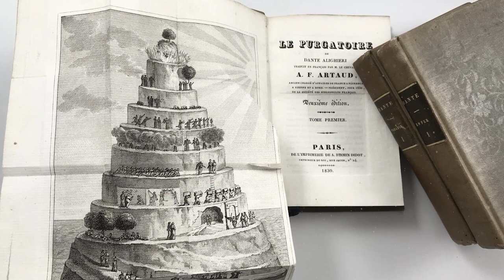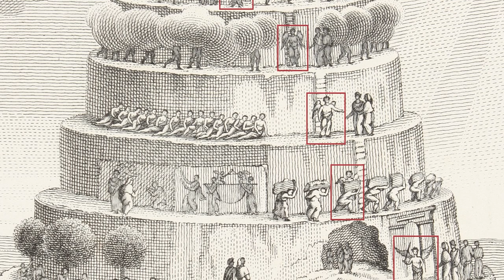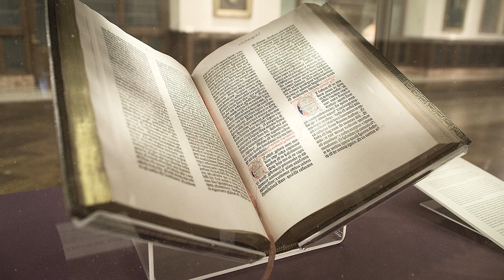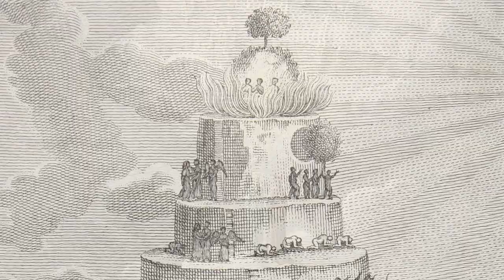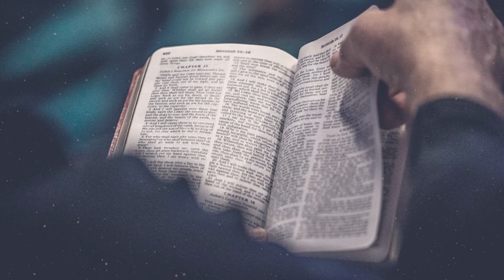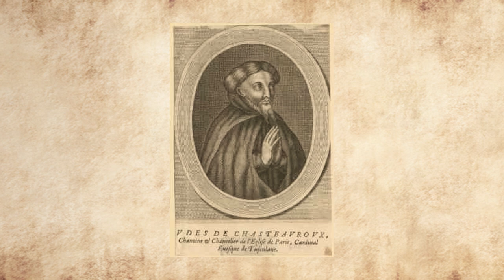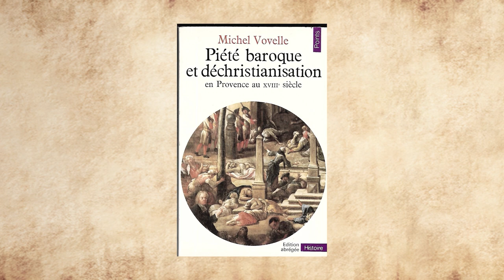HISTORIA ~ PURGATOIRE DE DANTE : Ton âme sera-t-elle sauvée ? (#26)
Bien le bonjour explorateur ou voyageur ~

Par un heureux hasard, tu es arrivé aux portes de la bibliothèque de Babel, si ce lieu t'es inconnu, cette bibliothèque contient tous les ouvrages déjà écrits ainsi que tout ceux à venir, cela dit, il comprend également beaucoup de livre qui n'ont aucun sens..

Je me nomme Legere, et je suis un explorateur tout comme toi, cependant à la différence, je suis ici depuis bien plus longtemps, si tu es là, c'est que tu es en quête de quelque chose,  d'une histoire, d'un univers, d'un mythe, d'une légende, d'une créature ou que sais je encore ?

Alors assis toi et laisse moi te compter ces récits que tous semblent avoir oubliés...

Dans cette sauvegarde numérique, nous allons nous immerger dans l'univers céleste du paradis par Dante.

Bienvenue à toi sur Historia ~

2:00 Introduction
4:00 Présentation
11:30 Développement
23:27 Différence

N'hésitez pas à partager la vidéo et à faire connaitre la chaîne  ~

Livre :
La divine Comédie de Dante Alighieri